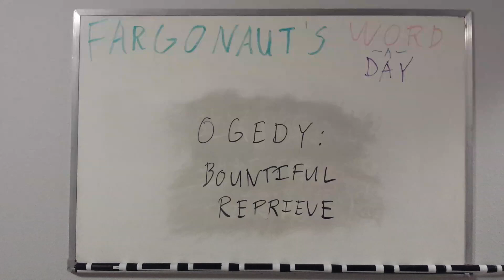Ogedy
Bountiful reprieve.